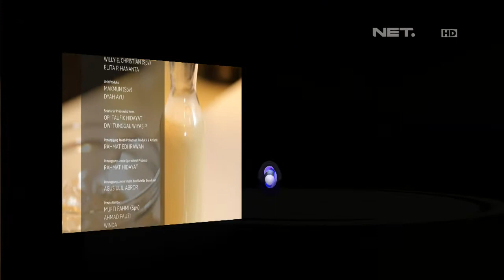Es Godir - eKitchen with Chef Norman